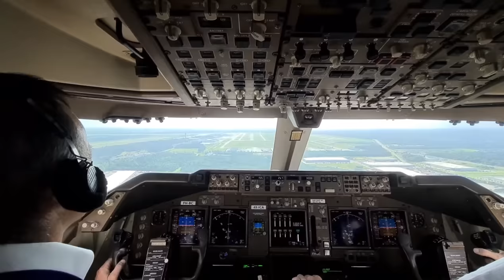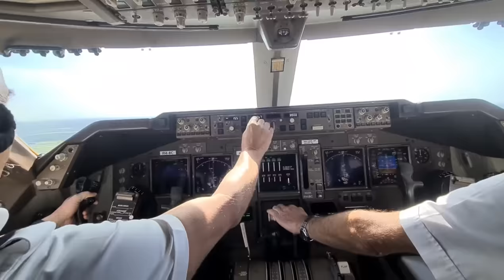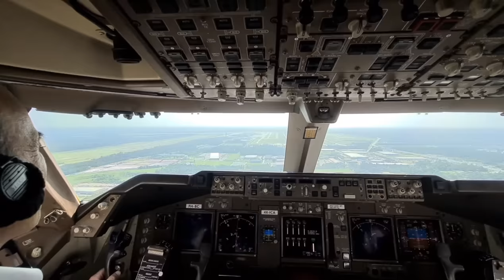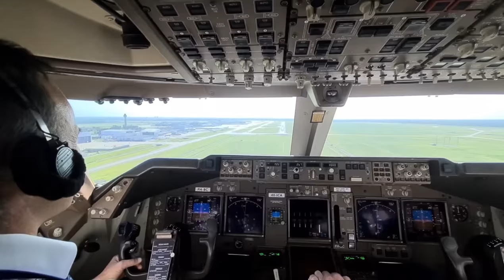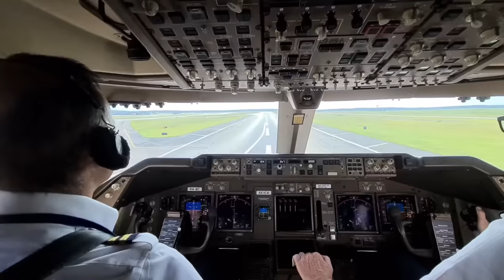BOEING 747 "GO AROUND, GO AROUND" At 200 feet, .. Houston Airport.(A/C on the runway)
A Real  GO AROUND in  Houston airport  at a LOW altitude
both pilots ensured MAX POWER available for a SAFE GO AROUND maneuver